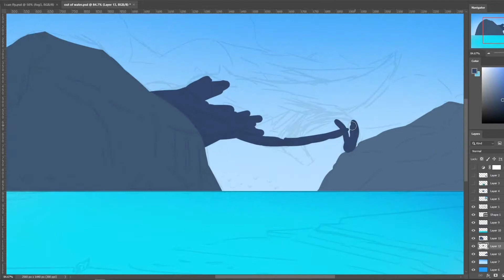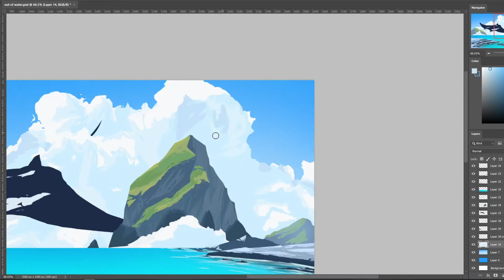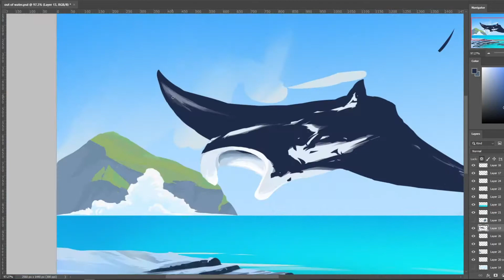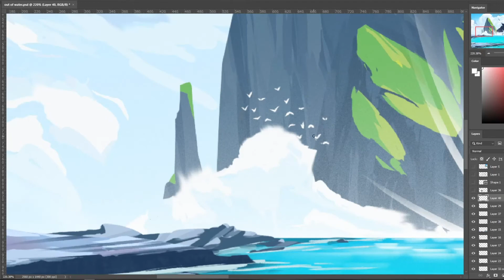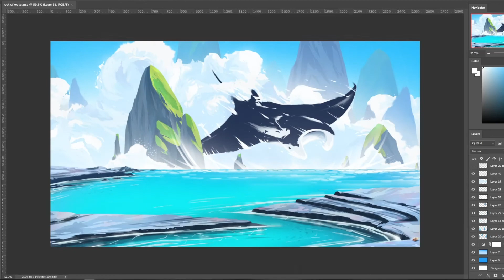"out of water and through the clouds" - digital painting timelapse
out of water and through the clouds

~5hrs

photoshop

jh